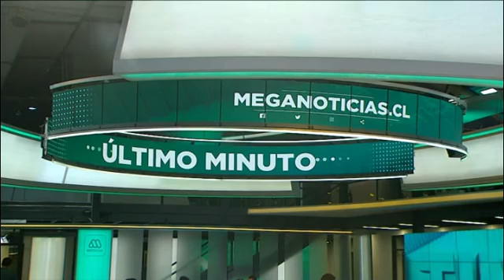【智利 12月31日星期二新闻】神补枪！智利首都5名歹徒冒充PDI警方抢劫，1名歹徒被神秘人开枪击毙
神补枪！智利首都5名歹徒冒充PDI警方抢劫，1名歹徒被神秘人开枪击毙

12月30日星期一，在智利首都Cerrillos区，早上11：15左右，五名歹徒冒充PDI警方来到Fernández Albano街与Aeropuerto街附近的一家理发店，他们用枪支威胁店内人员交出财物与现金、毒品等。

歹徒抢走约150万比索财物，但等他们离开时，其中一名歹徒被人开枪打死（枪击来源尚不清楚），其余歹徒逃跑！